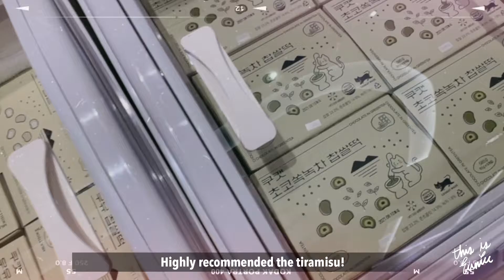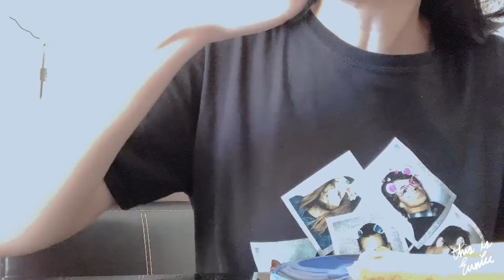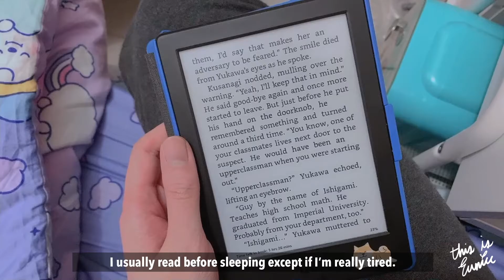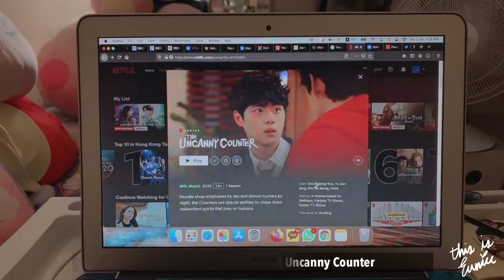LIFE IN 香港 HK | A Week In My Life! 🇭🇰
OPEN ME! ♡♡♡

HAPPY NEW YEAR EVERYONE! I hope you had a great time celebrating new year :) The temperature dropped to 8 degrees C plus strong winds 🥶

Stay safe and don't forget to wear your mask when going out 😷